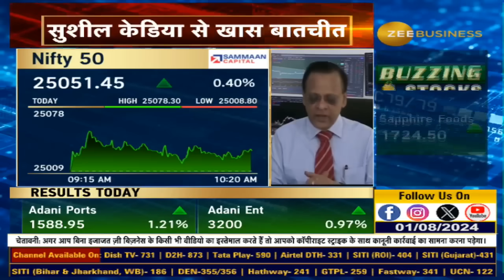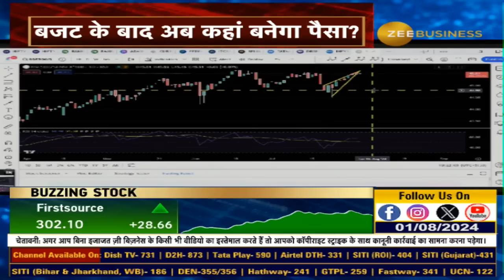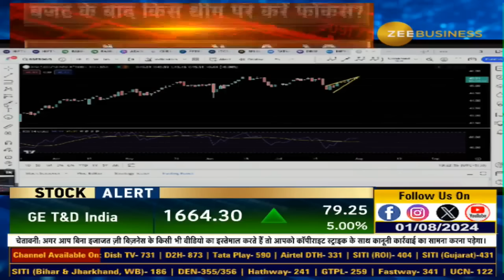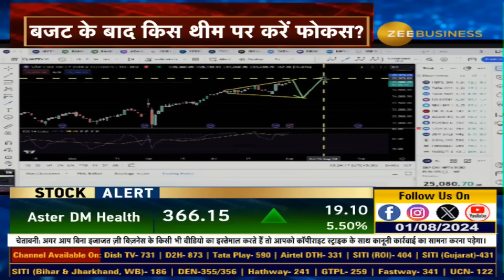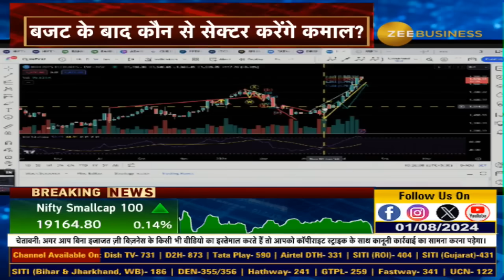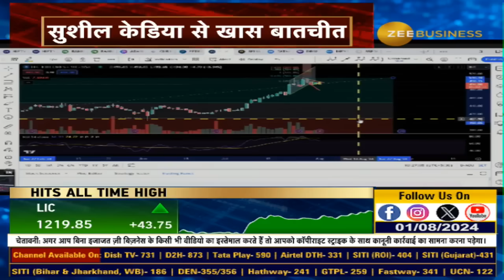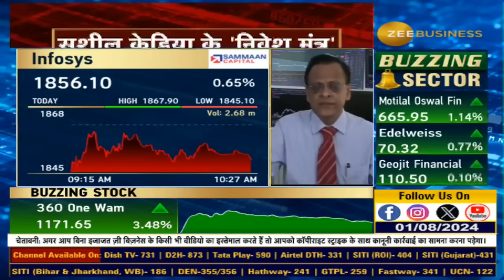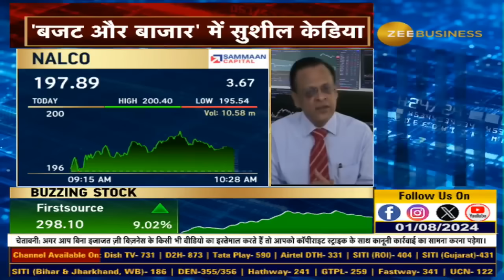Infosys: Will 1780 Break Lead to 1200? Sushil Kedia's Post-Budget Market Insight!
📣Infosys में 1780 का लेवल टूटने पर 1200 का स्तर भी देख सकता...अगले साल 700 भी...😳 देखिए बजट के बाद बाजार पर सुशील केडिया की राय...